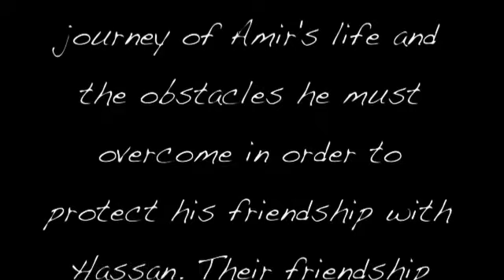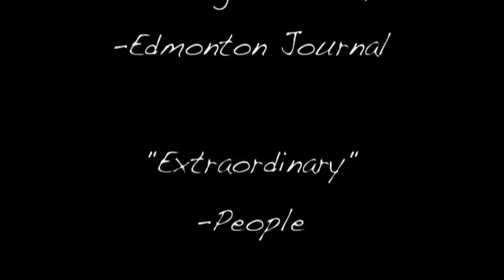Kite Runner (Trailer)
Imovie '08
David C
English 30AP Project